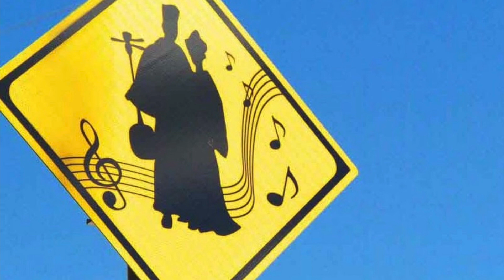DE PASEO EN OKINAWA JAPAN /SUNFLOWER FIELD/ MELODY ROAD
DE PASEO EN OKINAWA JAPAN /SUNFLOWER FIELD/ MELODY ROAD y para terminas el dia un rico plato de ramen